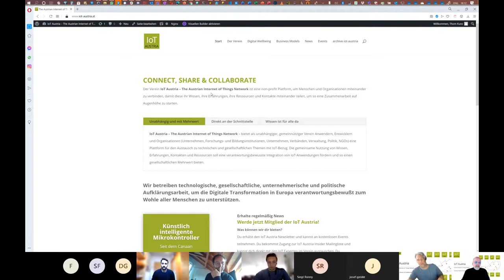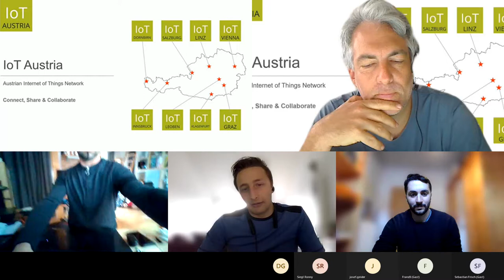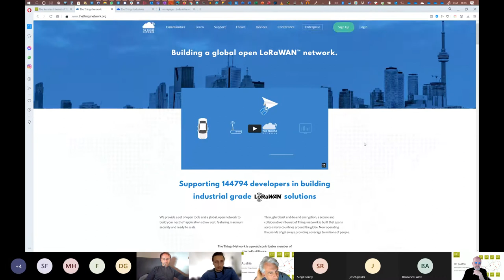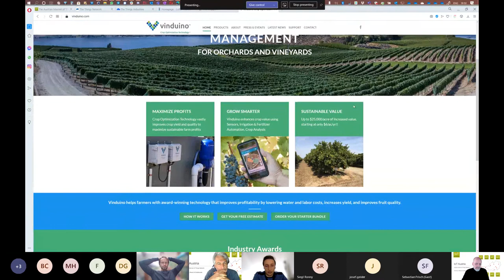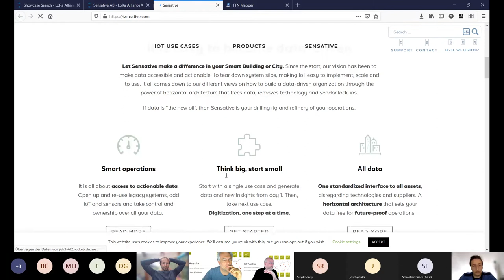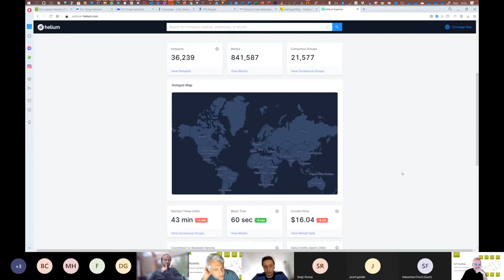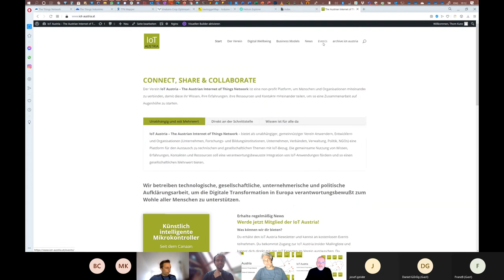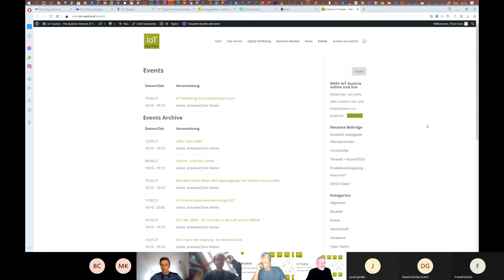IoT Austria Wellbeing Talk MAI 2021: LoRa - Quo Vadis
Im Mai drehte sich ein Experten Talk zu 100% im LoRaWAN: Geschichte, Status, Ausblick, Chancen, Risiken, Konkurrenz, Offene versus Geschlossene Systeme, Kommerzialisierung, ...

Mit Samuel Puschacher hatten wir das Glück, einen wahren Experten auf dem Gebiet zu Gast - mit hoch-interessantem Wissen.